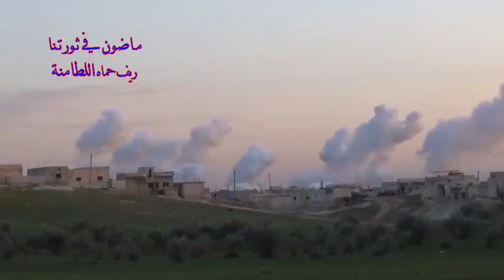بمباران‌های فرشی در حمایت از نیروهای ایران در سوریه در شمال استان حما